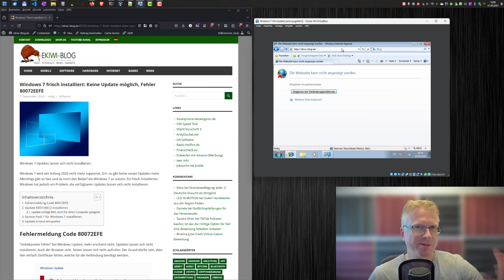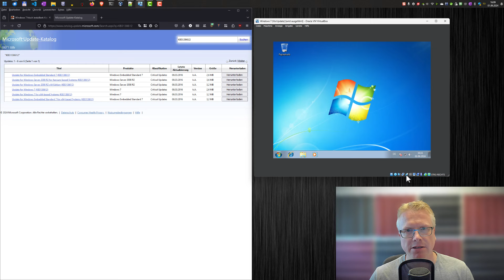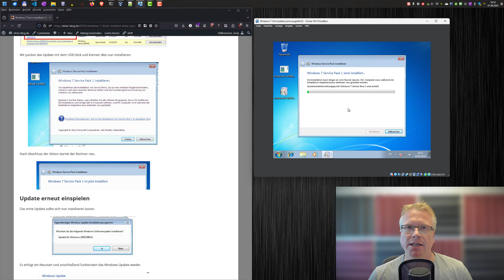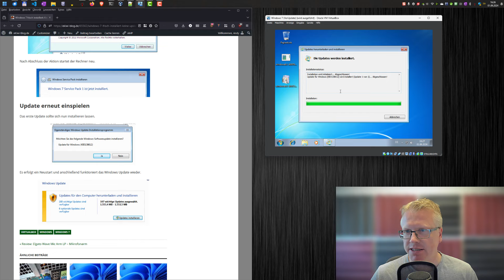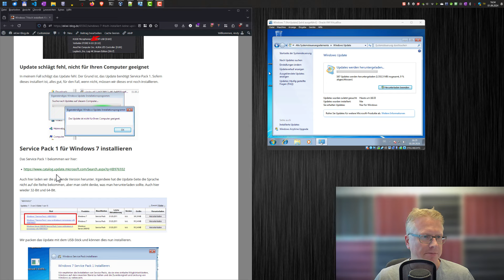Windows 7 frisch installiert: Keine Update möglich, Fehler 80072EEFE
Windows 7 Updates können nicht installiert werden. Seit Anfang 2020 erhält Windows 7 keinen offiziellen Support mehr, was bedeutet, dass keine neuen Updates mehr bereitgestellt werden. Dennoch gibt es gelegentlich noch Situationen, in denen Windows 7 verwendet werden muss. Bei einer frisch installierten Version von Windows 7 treten jedoch Probleme auf: Die verfügbaren Updates lassen sich nicht installieren.

Es wird lediglich die Fehlermeldung "Unbekannter Fehler" angezeigt, und es erfolgt keine weitere Information. Auch der Browser funktioniert nicht richtig; Webseiten lassen sich nicht aufrufen. Das Problem liegt wahrscheinlich darin, dass notwendige Zertifikate fehlen, die für eine gesicherte Verbindung erforderlich sind.

0:00 Einleitung
0:49 Zertifikate und Internet Explorer
1:26 Update KB3138612 installieren
2:40 Service Pack 1 installieren
4:12 Update KB3138612 erneut installieren
4:52 Windows 7 Updates installieren